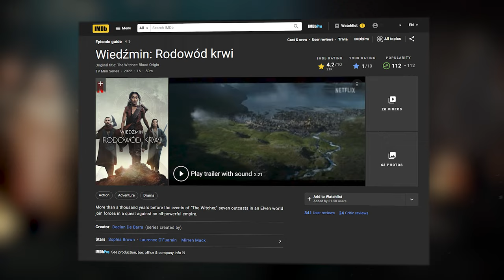RECENZJA, WIEDŹMIN: RODOWÓD KRWI ( BEZ SPOILERÓW ) ... JEST ŹLE, BARDZO ŹLE